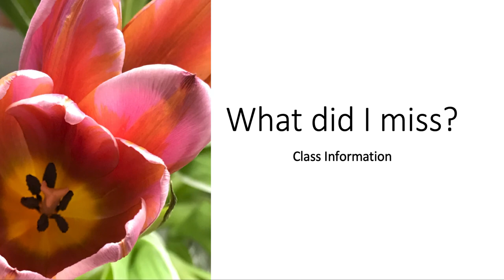What did I miss?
Missing a class can be stressful. Listen for more information on what you may have missed.